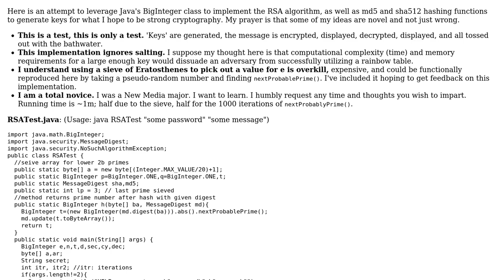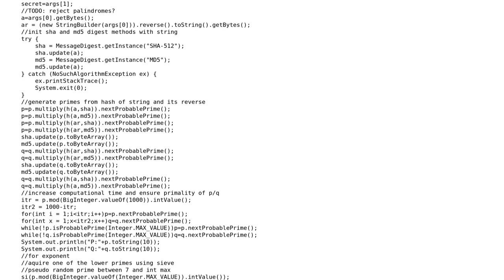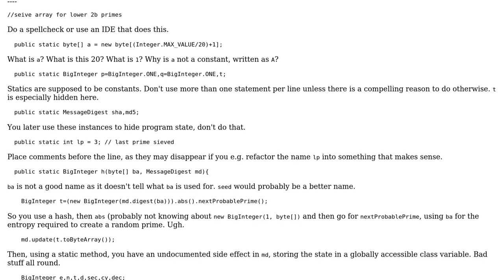Understanding RSA key generation and implementation in Java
With thanks & praise to God, and with thanks to the many people who have made this project possible! | Content (except music & images) licensed under CC BY-SA | Music | Images & others | With thanks to user Maarten Bodewes user Jonathan and the Stack Exchange Network Trademarks are property of their respective owners. You are responsible for your own actions.